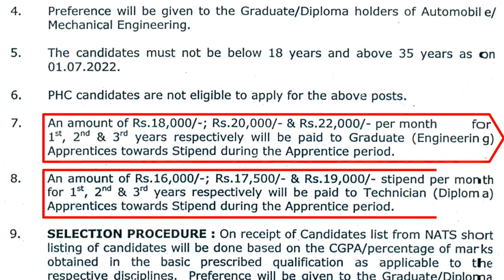TS RTC Graduate/ Diploma Apprentice Recruitment 2022 | No Exam | No Fee | Sal:22000/- | Don't miss..